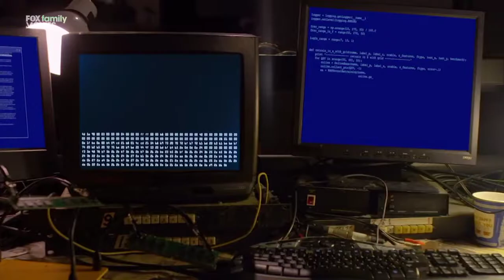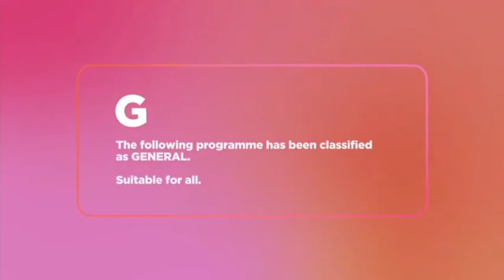Fox Family Movies Continuty Fanmade (5)